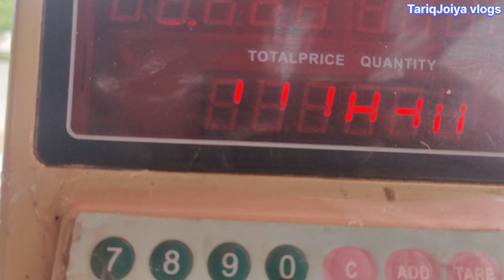Aaj ke vlog mein sunein Meri awaz mein shaan e Ahl e bait Manqabat|TariqJoiya vlogs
muharram moth,
muharram matam,
muharram naat,
muharram vlog,
muharram qawwali,
muharram 2023,
moharram status,
muharram status2023,
muharram jaloos,
muharram juloos,
muharram bayan,
muharram ki naat,